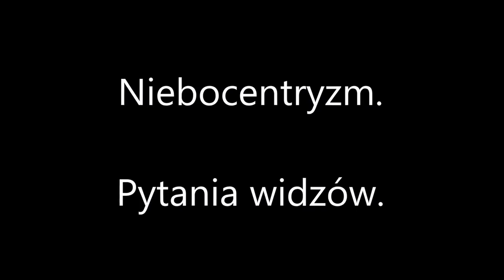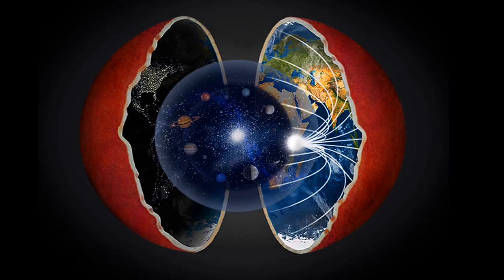NC 27: Dyskusja nad Balatonem / pytania widzów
Film został nagrany jako pierwszy od NC 25 i 26  w Sosnowcu, ale puszczony dopiero teraz  Z pewnych względów chyba technicznych , został ucięty  z nagrania prawie godzinnego.
Poruszono następujące tematy :

-  co daje własciwe postrzeganie kształtu ziemi
- czym jest polski niebocentryzm
- kwestia "pustej ziemi" w wariancie gdybysmy ,żyli na zewnątrz ziemi
- dlaczego nie zwalcza się płaskiej ziemi i "pustej ziemi" a dlaczego jest ostra reakcja na hasło niebocentryzm
- kwestia chembasterów
- kwestia energii orgonu a kwestie zdrowotne
- rutery w domach
- co oswieca Aghartę  , (na zewnątrz Ziemi)
- kwestie GPS
- cel wiary w układ słoneczny i płaską ziemią
- przyczyna "scięcia gigantycznych "drzew" "
- przejscia na zewnątrz Ziemi , oprócz otworów na biegunach
- konstrukcja skorupy ziemi tzw. "wiklinowy koszyk"
- radzieckie badania sejsmiczne z 1983 roku.

linki do filmów historycznych pokazujących, że układ słoneczny to nic innego jak kult diabła a wyznawcy to satanisci obojętnie czy są swiadomi tego czy nie: